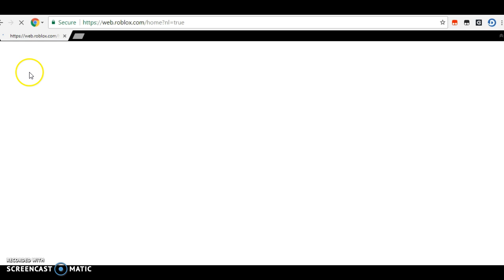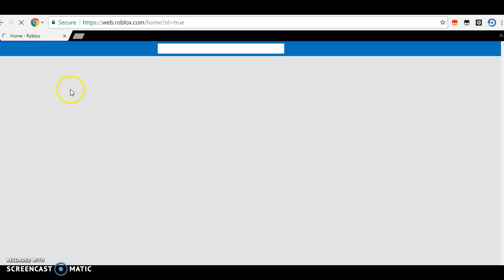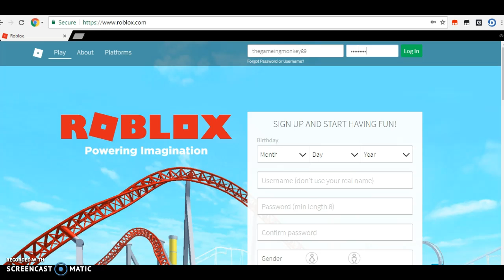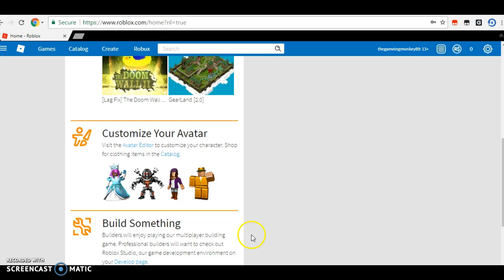IM GIVEING MY USER OUT WITH PASSWORD